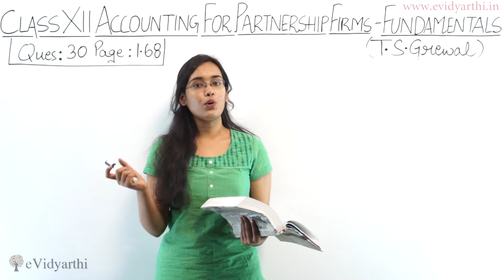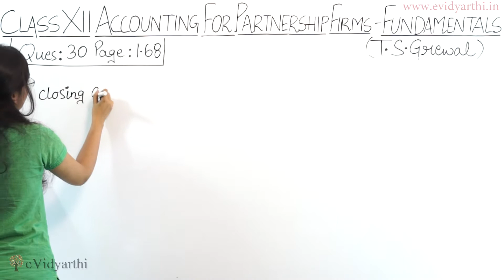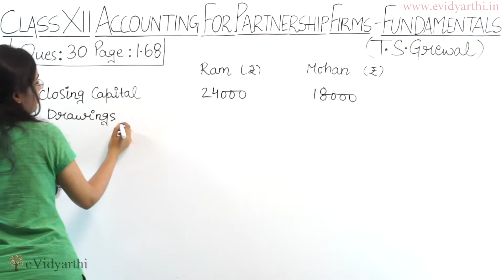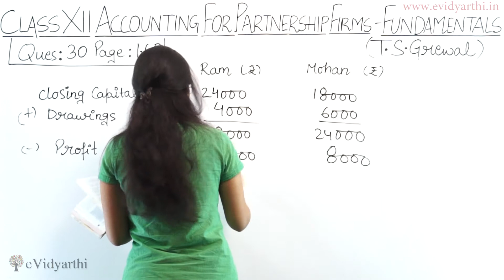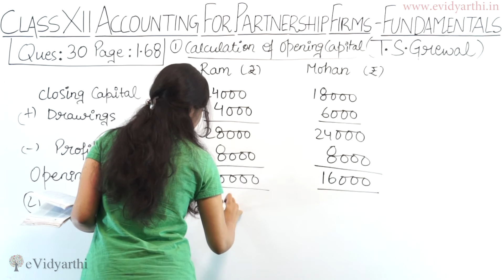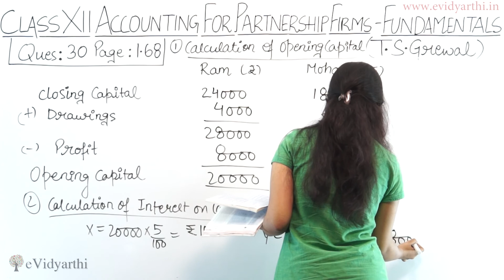Accounting for Partnership Firms Fundamentals - Ques 30 Pg 1.68 (Accounts Class 12)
In this video, i will teach you about accounting for partnership firms fundamentals.